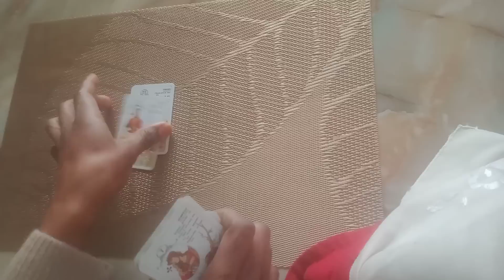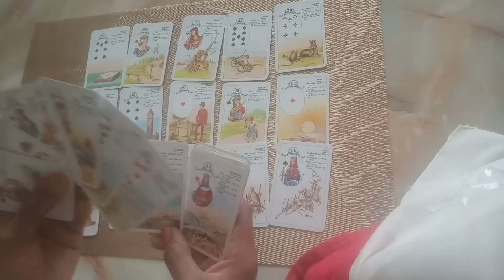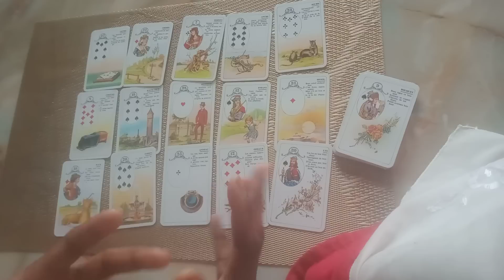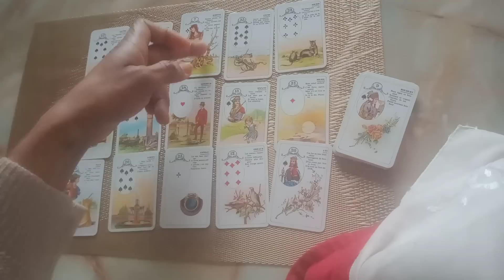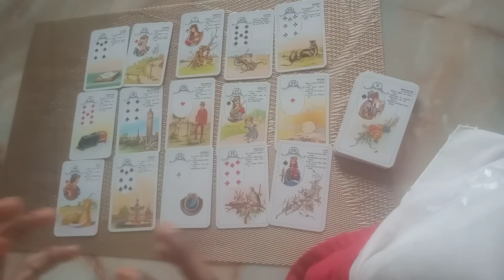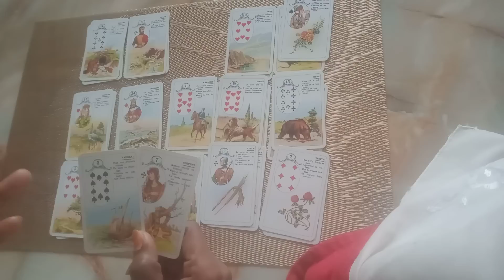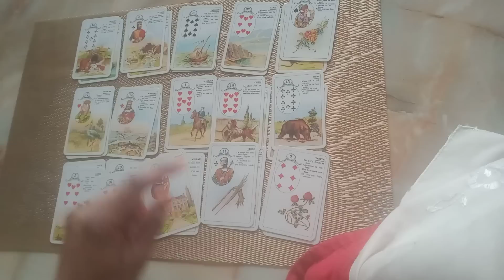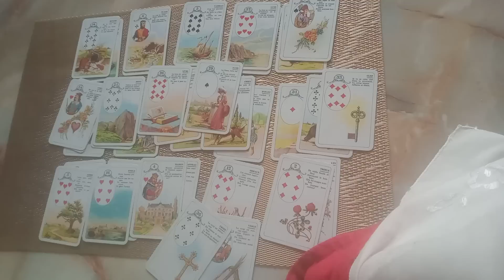Une belle et étrange proposition